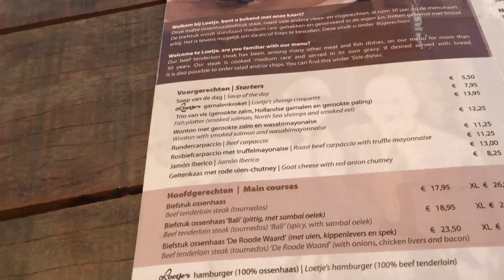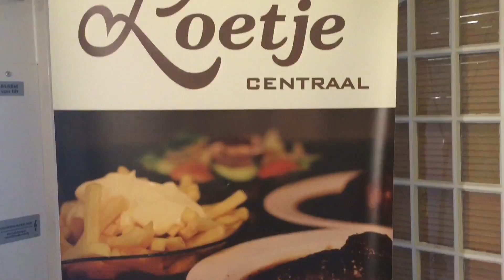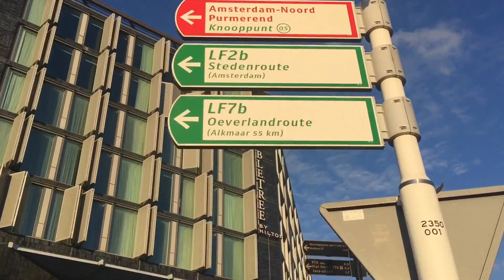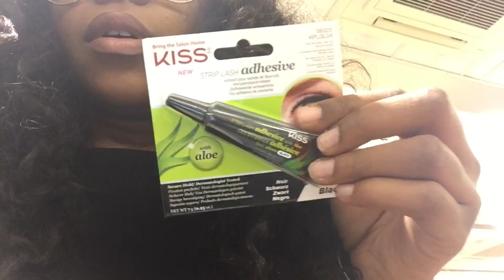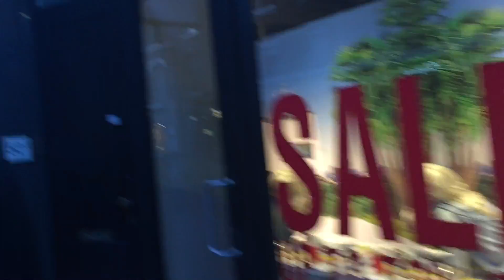AMSTERDAM VLOG!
Fist time in Amsterdam! Enjoy xo